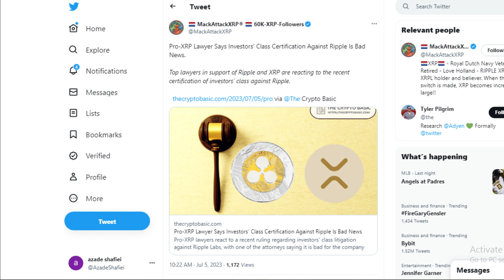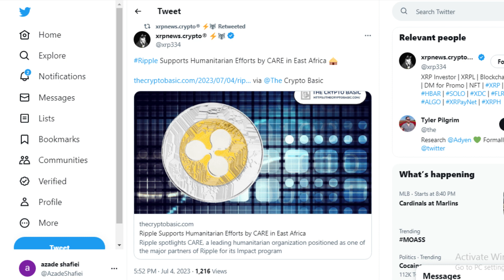Ripple/XRP Faces Class Litigation as Pro-XRP Lawyers React to Recent Ruling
engaged until the end. Let's dive in!
Pro-XRP lawyers are reacting to a recent ruling regarding a class litigation against Ripple Labs. A federal judge has certified a class of investors litigating against the California-based cryptocurrency giant. This development poses challenges for Ripple, as tens of thousands of XRP holders can now assert their securities claim against the company, its CEO, and its subsidiary.
Despite its ongoing lawsuit with the SEC, Ripple continues to partner with leading organizations to make a global impact. Through its service extension called "Ripple Impact," the company focuses on financial inclusion, combatting climate change, and fostering a more equitable economy. Ripple has donated over $170 million since 2018 and recently highlighted its partnership with CARE, a humanitarian organization dedicated to saving lives and promoting social justice. CARE is exploring the adoption of blockchain and crypto to enhance its humanitarian aid efforts.